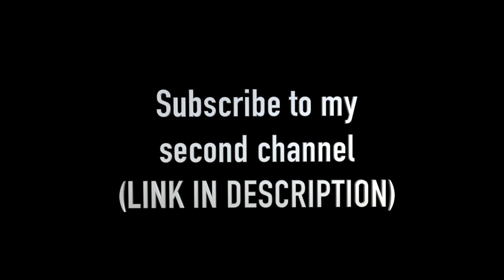AMAZING GOALS & SAVES - Best Goalkeeper Shooting Session Saves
Comment which was your favorite save!

SOCIAL MEDIA ⤵

EQUIPMENT USED:

Main camera: Canon G15
Secondary Camera: Canon 7d + 18-55mm Lens
Third camera: GoPro Hero4 Black
Drone: DJI Spark